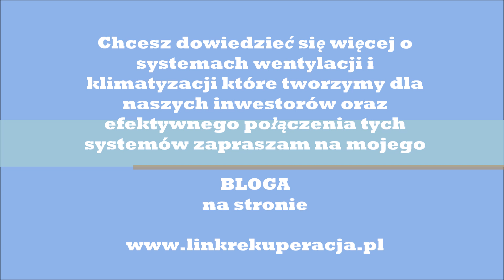Wentylacja Rekuperacja Warszawa Wawer (instalacja)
Nasza firma LINK  zrealizowała kompleksową instalację wentylacji mechanicznej z odzyskiem ciepła w nowoczesnym dwukondygnacyjnym domu jednorodzinnym w zabudowie bliźniaczej na warszawskim Wawrze.
W ramach projektu zamontowaliśmy rury czerpni i wyrzutni powietrza, które zostały poprowadzone pod sufitem garażu. W pomieszczeniu technicznym przygotowaliśmy miejsce na przyszły montaż rekuperatora, a także wyprowadzone zostały piony na piętro, prowadzące do głównych rozdzielaczy.